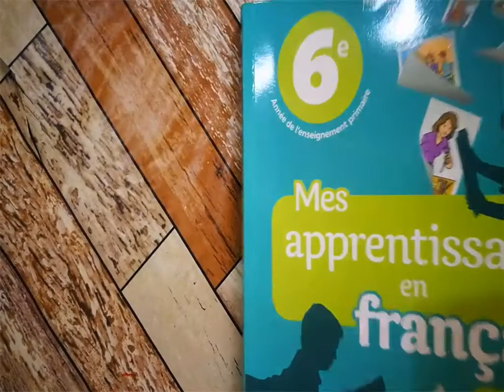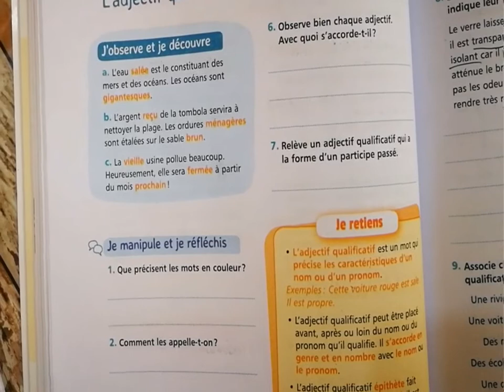mes apprentissages 6eme année page 82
دروس الرياضيات و الفرنسية لجميع المستويات
الابتدائي الاعدادي و الثانوي تأهيلي

الجديد في الرياضيات المستوى السادس ابتدئي
الجيد في الرياضيات المستوى السادس ابتدائي
الجديد في الرياضيات المستوى السادس ابتدئي الصفحة
الجديد في الرياضيات طبعة 2020 المستوى السادس ابتدئي الصفحة
الجيد في الرياضيات طبعة 2020 المستوى السادس ابتدائي الصفحة
الجيد في الرياضيات المستوى السادس ابتدائي الصفحة
الرياضيات المستوى السادس ابتدائي الصفحة
المستوى السادس ابتدائي الرياضيات
المستوى السادس ابتدائي الرياضيات الصفحة
المستوى السادس ابتدائي اللغة الفرنسية الصفحة
الرياضيات المستوى السادس ابتدائي
الرياضيات المستوى السادس الصفحة
mathematique 6eme annee primaire
math 6eme primaire maroc
math 6eme primaire maroc en arabe
français 6 année primaire
français parcours
parcours français 6ème année primaire 2020
parcours français
parcours français 6ème année primaire 2020 page
6ème année primaire
conjugaison 6ème année primaire
orthographe 6ème année primaire
mathématique 6ème année primaire
les leçons de français 6ème année primaire
الأول ابتدائي
الثاني ابتدائي
الثالث ابتدائي
الرابع ابتدائي
الخامس ابتدائي
السادس ابتدائي
الاعداد الكسرية
الاعداد العشرية
اشاءات هندسية
قياس المحيط
المضاعفات والقواسم
الزوايا
التناسبية
جمع و طرح الاعداد الستينية
التماثل المحوري
القسمة
القوى
Parcours français
Parcours francais
Français 6eme année primaire
Parcours 6eme année primaire
Conjugaison
Grammaire
Lexique
Vocabulaire
Lecture diction
Expression ecrite
La boite a merveille
Antigone

français parcours ;
parcours français ;
6ème année primaire ;
الأول ابتدائي ;
الثاني ابتدائي ;
الثالث ابتدائي ;
الرابع ابتدائي ;
الخامس ابتدائي ;
السادس ابتدائي ;
الاعداد الكسرية
الاعداد العشرية ;
اشاءات هندسية ;
قياس المحيط ;
المضاعفات والقواسم
الزوايا ;
التناسبية ;
التماثل المحوري ;
القسمة
القوى ;
Parcours français ;
Parcours francais
Conjugaison ;
Grammaire
Lexique
Vocabulaire ;
Lecture diction
Expression ecrite ;